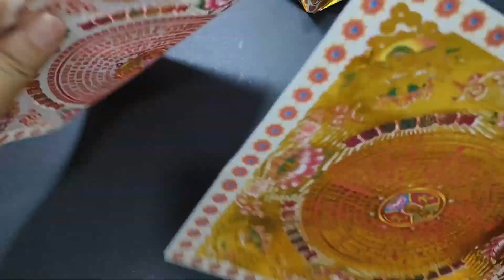【心門】纸折六角金元宝 | 六角金元宝 | 元宝折纸 | 元宝系列 (29)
纸折金宝 | 招财金宝 | 一念折纸 | 无杂念 | 般若波罗蜜多心经纸 | 元寶摺紙  | 元寶系列 (8）

最簡單的元寶折法｜一看就会 | 只需折五次就完成元寶｜紙拆天官元寶｜天官元寶  | 元寶摺紙 (12）